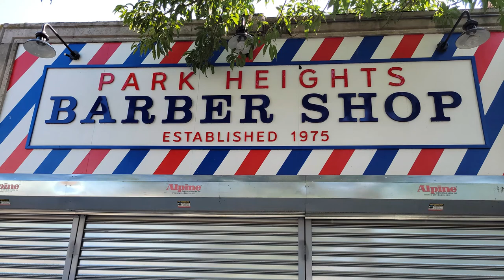Park Heights Barber Shop Photo Montage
Promotional video showing the new Park Heights Barber Shop.  A series of photos showing changes made to the interior of our barber shop.